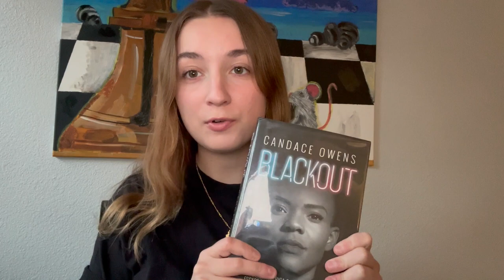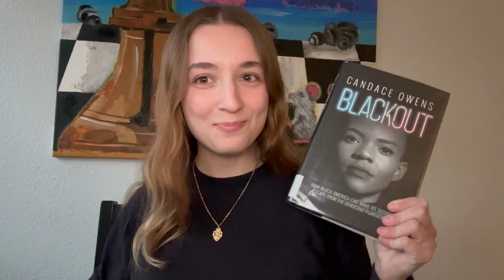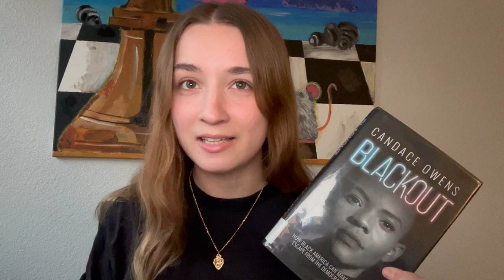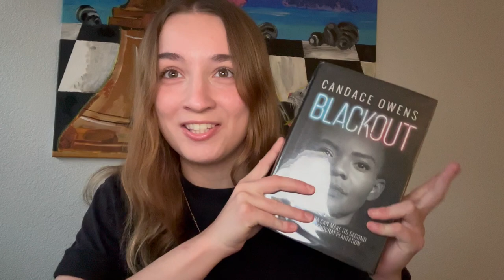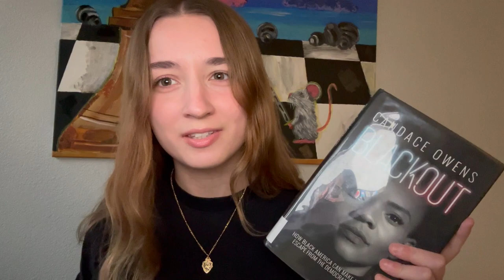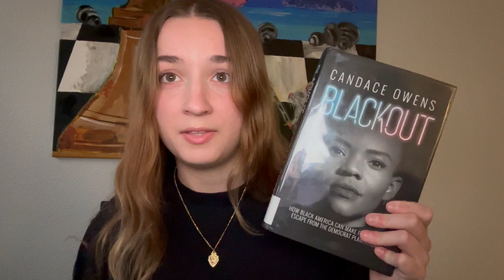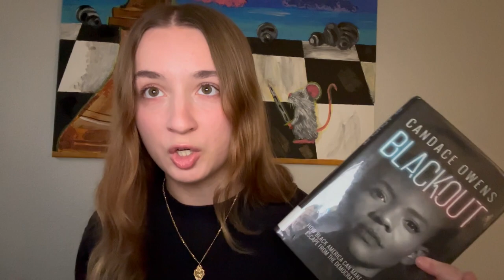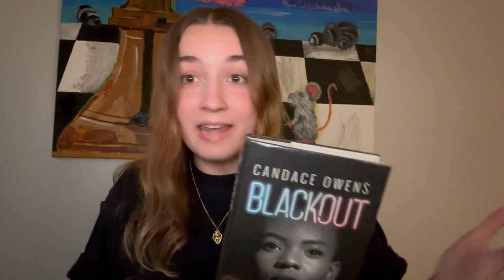Candace Owens's 'Blackout' | Reading Vlog and Analysis